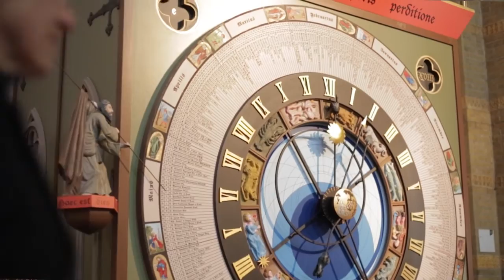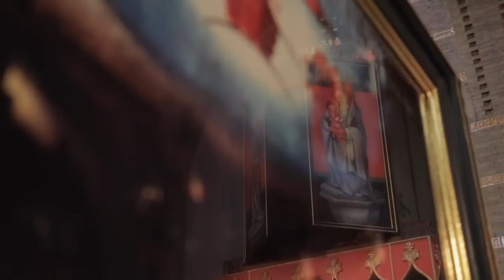Astronomisch kunstuurwerk in het Jheronimus Bosch Art Center